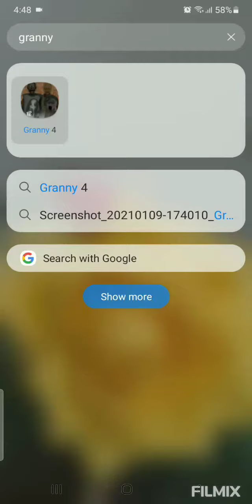Strange Mysterious things found in Granny 4 😨😨😨😨